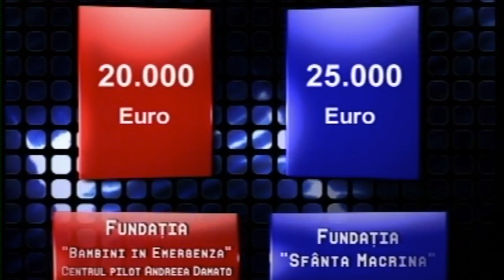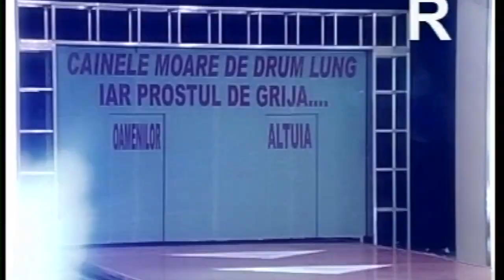Vedete in figuri, editia- 19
Emisiunea prezentata de Dan Fintescu si Oana Ionita in 2010, alaturi de capitanii echipelor: Mihai Bendeac si Mirela Zeta.
Invitati: Catalin Botezatu, Ernest Takacs, Stana Izbasa si Ionut Iftimoaie.